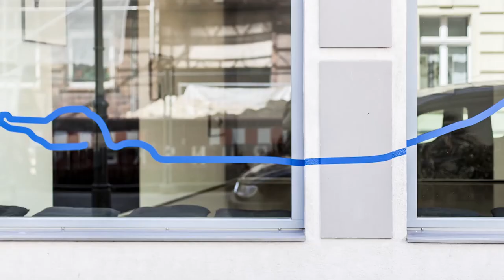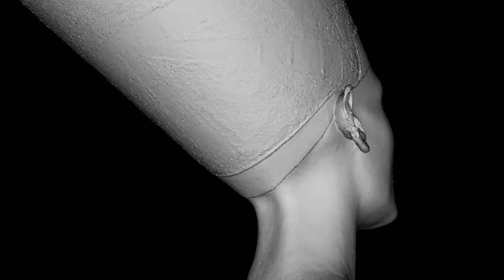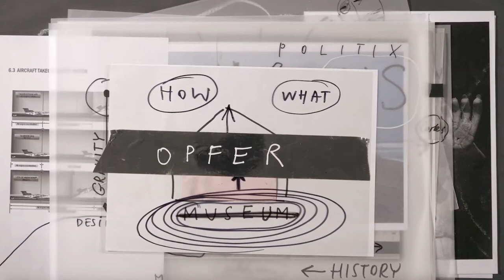Gallery Reflection #2 Traces, Legacies, and Futures: A Conversation on Art and Temporality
7. September 2017, 19 Uhr
ifa-Galerie Berlin

Ein Gespräch über Kunst, Zeit und Zeitlichkeit mit Nora Al-Badri (Künstlerin, Berlin), Silvy Chakkalakal (Anthropologin, HU Berlin), Khadija von Zinnenburg Carroll (Künstlerin und Kunsthistorikerin, Birmingham/London) und Jonas Tinius (Anthropologe, CARMAH/HU Berlin).

Was bedeutet es, heute von kolonialen Vermächtnissen zu sprechen? Und wie unterscheidet es sich davon, über Spuren und Rückstände zu reden? Welche Zeitlichkeiten implizieren diese Formulierungen und wie können wir diese kritisch reflektieren? In welchem Sinne betreffen Anliegen wie die Rückführung von kolonialen Relikten, Dekolonialisierung und institutionelle Kritik ein zukunftsorientiertes temporales Denken? Auf welche Weise stellen Praktiken des Kopierens und Authentifizierens kolonialer Objekte Vorstellungen von linearer Zeitlichkeit infrage? Und welche Rolle spielt Kunst in der Verhandlung dieser Verflechtungen?

Veranstaltung in englischer Sprache
Eintritt frei

Gallery Reflections ist eine Veranstaltungsreihe mit Diskussionen über Institutionen und kuratorische Praktiken moderiert von dem Anthropologen Jonas Tinius im Rahmen von "Untie to Tie – Koloniale Vermächtnisse und zeitgenössische Gesellschaften".

September 7th 2017, 7pm
ifa Gallery Berlin

Gallery Reflection #2
Traces, Legacies, and Futures: A Conversation on Art and Temporality

A conversation on art, time and temporality with Nora Al-Badri (artist, Berlin), Silvy Chakkalakal (anthropologist, HU Berlin), Khadija von Zinnenburg Carroll (artist and art historian, Birmingham/London), and Jonas Tinius (anthropologist, CARMAH/HU Berlin).

What does it mean to speak of colonial legacies (in the present), and how is this different from talking about traces, or remnants? In what sense do processes, such as repatriation, decolonization, and institutional critique concern a future-oriented temporal thinking? How do practices of copying and authenticating colonial objects challenge ideas of linear temporalities, and what role does art play in negotiating these entanglements?

Event in English
Free Admission

Gallery Reflections is a series of public discussions on institutions and curatorial practices moderated by anthropologist Jonas Tinius in the framework of "Untie to Tie – Colonial Legacies and Contemporary Societies".